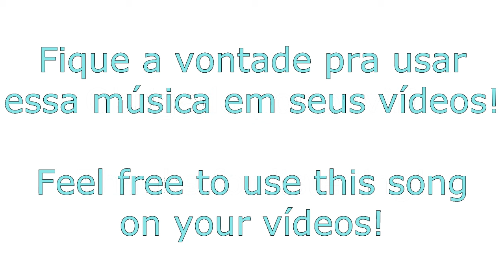My sweet sweet baby - Plínio de Oliveira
Música disponível pra quem quiser usar em montagem de fotos ou qualquer outro tipo de vídeo! Peço apenas que postem no Youtube! Se gostou curte aí, comenta e compartilha!

Song available for posting on your videos, just post on Youtube please!